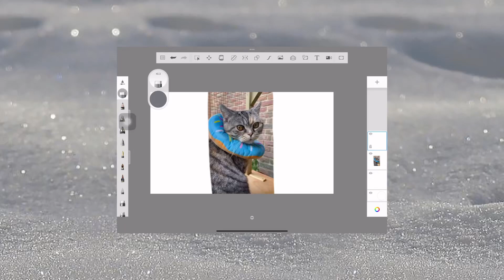Bella speed Draw (i hope half-asleep chris watches this!)